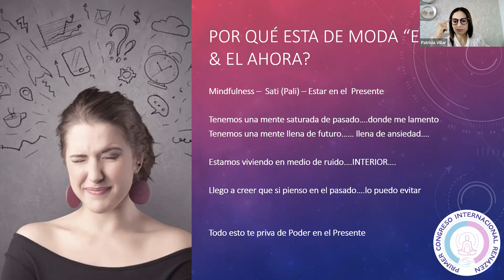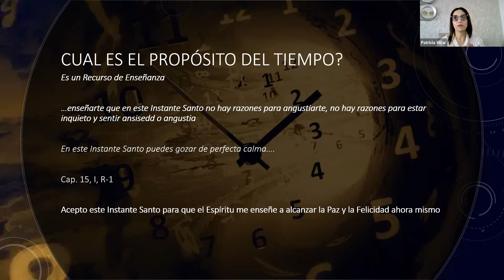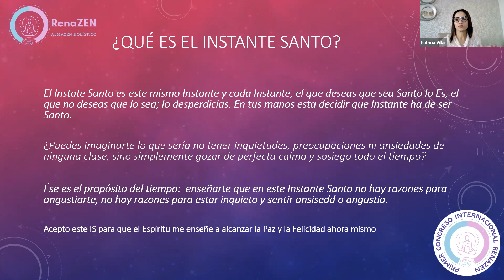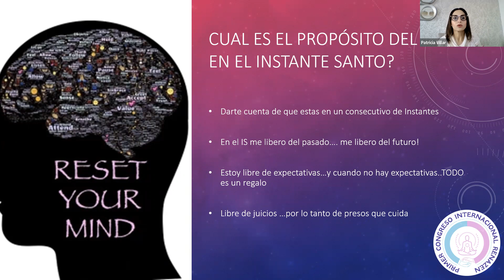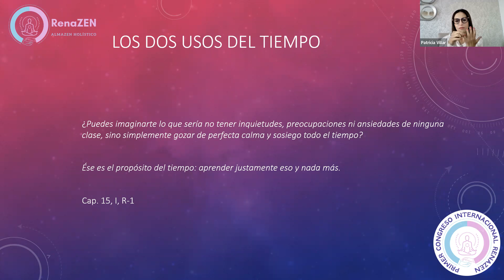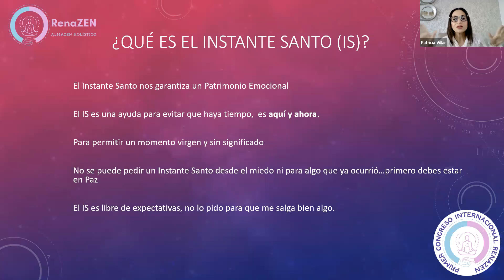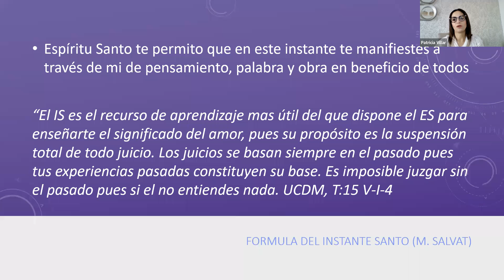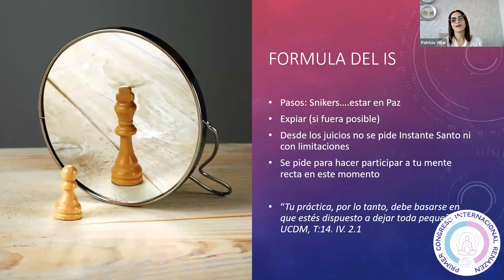Patricia Villar - Primer Congreso Internacional RenaZen - Día 3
Primer Congreso Internacional RenaZen - Iniciando el camino de la liberación - Día 20 de marzo de 2022

En esta charla Patricia Villar nos enseña la importancia de vivir en el presente, en cada momento a través de la respiración y la autoobservación.

Y si quieres acceder a nuestro canal de Telegram para acceder a mucha información, pdfs, videos

¡Gracias por estar! Juntos retornamos a la consciencia.